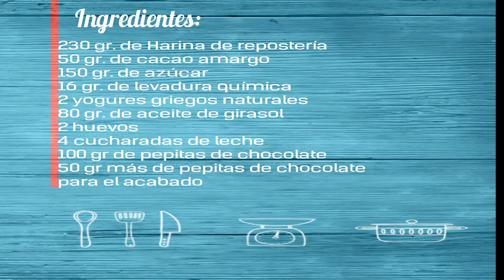Muffins de Chocolate Estilo Starbucks: ¡Recrea la Magia en Casa! 🍫✨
Fácil receta de unos muffins de chocolate parecidos a los que venden en los establecimientos Starbucks. Para los amantes del chocolate. Recetas caseras y tradicionales con las que vas a disfrutar desde el primer bocado.

Horneamos a 180 grados durante 25 minutos.